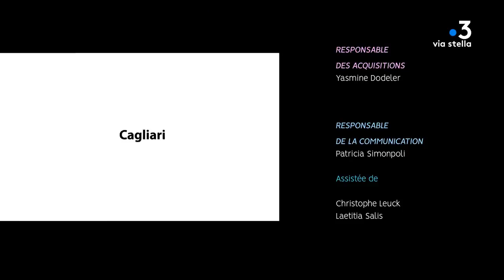Clin d’œil - La création de Cargèse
Savez-vous pour quelle raison la ville de Cargèse peut s’enorgueillir de deux églises construites au XIXe siècle et qui se font face paisiblement ?
Aujourd’hui revenons sur l’histoire de sa création.